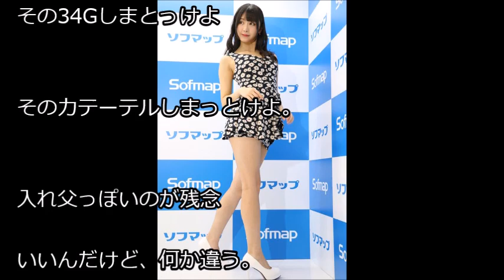真島なおみ 身長170㎝のドール系美少女がグラドルデビュー（画像あり） 中二病速報より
・実名公開！さらば青春の光・森田がグラビアアイドルNと“やれたかも”な話｜聞いてくれ！オレのやれたかも話【やれたかも委員会スピンオフ】

・「エロッ!!!」チュートリアル徳井、グラドル吉野七宝実のガチ私服に大興奮｜毎週金曜よる11時アベマTVで放送中！

00:00:40.00 → ・グラビアアイドル人気ランキング網羅版！10代・20代・30代・40代・総合 ...

00:01:20.00 → ・2018年注目！人気上昇中な8人のグラビアアイドル画像まとめ - NAVER ...